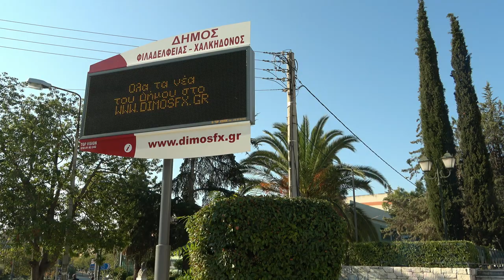Νέα Χαλκηδόνα (Walking tour videos) 4K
Η Νέα Χαλκηδόνα είναι δημοτική ενότητα του Δήμου Νέας Φιλαδέλφειας - Νέας Χαλκηδόνας η οποία βρίσκεται στο βόρειο άκρο του Κεντρικού Τομέα Αθηνών, στην Αττική. Έχει έκταση 1,73 τετραγωνικά χιλιόμετρα. Οι πρώτοι εποικιστές ήταν πρόσφυγες από τη Μικρασιατική Χαλκηδόνα.
Πριν το 1900 η περιοχή αναφερόταν ως καθαρά αγροτική. Το 1907 εμφανίζεται με πληθυσμό 19 κατοίκων, ενώ το 1920 η Ε.Σ.Υ.Ε. απογράφει 110 κατοίκους που ζούσαν σε αγροικίες. Η μεγάλη αύξηση του πληθυσμού έγινε μετά την Μικρασιατική καταστροφή, όταν πρόσφυγες από την Κωνσταντινούπολη εγκαταστάθηκαν στην περιοχή, τμήμα του Δήμου Αθηναίων, σε οικόπεδα και σπίτια που παραχωρήθηκαν από το τότε Υπουργείο οικισμού. Σήμερα ο πληθυσμός του οικισμού ανέρχεται σε 9.822 κατοίκους (Απογραφή 2011).

Νέα Χαλκηδόνα (Walking tour videos GoPro Hero 9, Sony FDR AX53) 4K
Share what you love and love what you share!

► Equipment ◄
✅ Drone Filters: Polar Pro ND Filters Cinematic Version
✅ Gopro Hero 9 Black
✅ Sony FDR AX-53 4K Handycam Camcorder
✅ Canon EOS 500D
✅ Filmed by: DroneWorks Tasos Fotakis

► Requesting Drone Services? ◄
✅ Private/Public Outdoor Events
✅ Outdoor Videography and Photography
✅ Weddings
✅ Landscaping
✅ Real Estate Video and Photography

Any website that wishes can stream any video, strictly and ONLY through the YouTube web address. (Notification) In case of broadcasting from TV stations, the channel's Logo should be visible. It is forbidden to download and use excerpts from the video.

Επιτρέπεται η αναμετάδοση του βίντεο από όποιον το επιθυμεί. Παρακαλώ πολύ, όσα ηλεκτρονικά μέσα το αναμεταδώσουν, να το κάνουν μέσα από την επίσημη σελίδα του YouTube. Παρακαλώ πολύ σε περίπτωση που υπάρξει αναμετάδοση από τηλεοπτικούς  σταθμούς να είναι εμφανές το logo του καναλιού μου.
If you like what I'm doing and would like to promote me, then please do so through this Tasos_Fotakis_DroneWorks